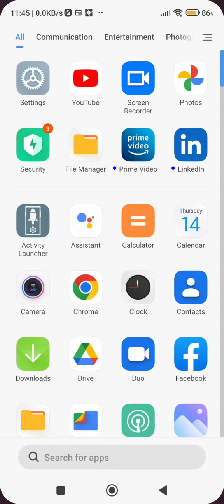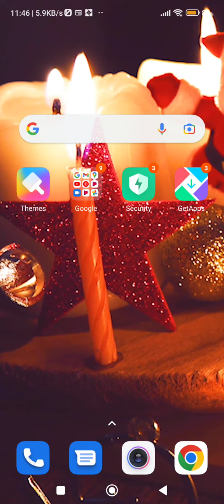How To Call Waiting In Xiaomi 12S, Call Waiting Enable In Xiaomi 12S, Call Waiting Setting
How To Call Waiting In Xiaomi 12S, Call Waiting Enable In Xiaomi 12S, Call Waiting Setting Kaise Karen In Xiaomi 12S,